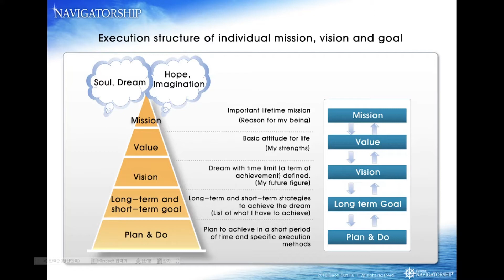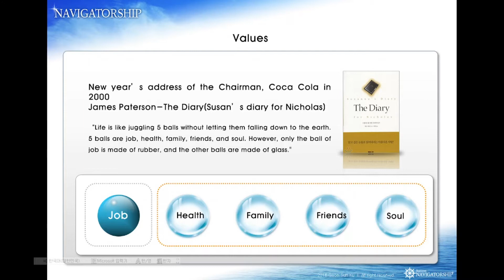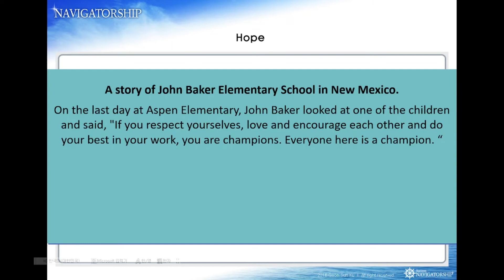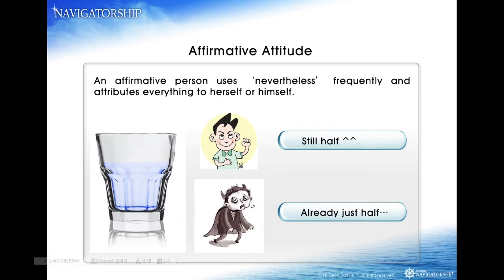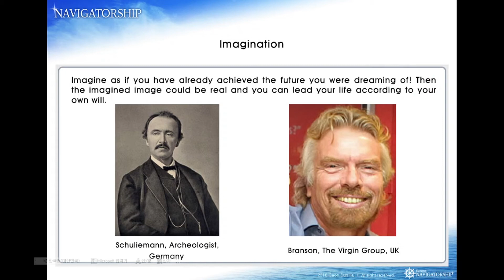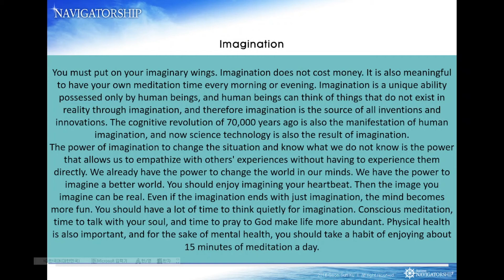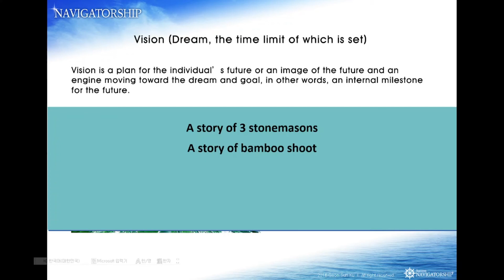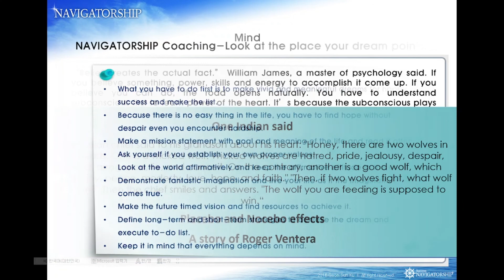Navigatorship 10: What you have to consider to set up your big dream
In the last session 9, you tried making your mission. To set up your big cream, let’s think about what you have to consider.
Your mission is what you have to do until the day you die and it is your duty. In terms of a connection system, "Mission - Value - Vision - Goal - Short-term Goal - Plan and Execute" and mission is at the top of this connection system.
The images that the letters of the mission statement bring up have a great significance because the life you are trying to reach is projected. When the image is repeated over and over again and the brain is recognized as natural, our brain accepts it as a matter of course. And our actions are consciously or unconsciously accepted. To change the course of life and find the treasures of life, you should write your own mission statement and publish it.
A mission statement is a personal constitution and is another expression of firm values ​​and vision. Therefore, the mission statement should be made through deep reflection and self-analysis. Most of them have to be rewritten several times until they are completed. It may take months or years before you are truly satisfied with the content of your mission statement and feel that it expresses your intrinsic values ​​and direction in full aggregation.
1. Value is a belief in life. It is a touchstone, a principle and a standard for living. Belief and willingness to penetrate one's life is valuable. These values ​​distinguish between external value and internal value. External values ​​refer to social status such as money, status, power, and monetary property, and they are materialistic and tend toward success. On the other hand, internal values refer to wisdom, gratitude, patience, etc., and are the character and spiritual standard of the person. A word that can be used as a value phrase includes all 72 words of Navigatgorship. You can also refer to the 24 strengths mentioned in the strengths: revolution, curiosity, discipline, judgment, creativity, sociality, foresight, bravery, tenacity, honesty, kindness, love, teamwork, fairness, navigator, self-control, prudence, modesty, appreciation, hope, spirituality, forgiveness, humor, and enthusiasm.
2. The dictionary concept of hope is 'to have an expectation of the day ahead'.
When the eldest daughter of Nelson Mandela, who he had not seen for 14 years in prison came to the prison to see him when she delivered her daughter, she asked him to name her daughter and he delivered a slip of paper. The letter written on it was 'Azwie(hope)'.
3. Affirmative behaviors come out by saying affirmative things and showing affirmative thoughts and attitudes. Such affirmative action eventually becomes a habit and leads to success. The phenomenon of strangely twisting things is called Murphy's law. On the contrary, Sally's law may be applied. According to Seligman's research, a happy nun with positive emotions is said to live long. While 90 percent of nuns living in lively monasteries lived to 85 years of age, only 34 percent of the nuns who lived at the dry monasteries spent their lives to 85 years of age. In addition, 54% of the nuns who lived in lively monasteries lived to 94, but only 11% of the nuns who lived in the most dull places lived to 94 years of age.
4. You must put on your imaginary wings. Imagination does not cost money. It is also meaningful to have your own meditation time every morning or evening. Founder of the Virgin Group, Richard Branson is considered as a representative model for adventurous entrepreneurs. He arrived at the airport at the end of a vacation in the Virgin Islands to go to Puerto Rico, but the plane was canceled and people were rumbling. Branson rented a plane for $2,000. He thought $39 per person could be enough to pay the bill. He wrote 'Virgin Airlines, $39 for Puerto Rico' on the board, and the ticket was sold out right away. Branson obtained not only two free tickets but also a little profit. It was the moment Virgin Airlines started. President Branson stresses to young people, "Imagine bigger."
5. "When I am asked what is the most unfortunate thing in the world, I answer every time that somebody can see it, but with no vision," said Helen Keller.
6. Human beings think of fifty thousand trifle things a day, but 75% of them are negative thoughts, and only 15% are positive and hopeful thoughts. In order to live a hopeful life, we must reduce the negative thoughts. "Nocebo effect vs. Placebo effect"

Acts 20:24
However, I consider my life worth nothing to me, if only I may finish the race and complete the task the Lord Jesus has given me--the task of testifying to the gospel of God's grace.
Proverbs 15:14
A happy heart makes the face cheerful, but heartache crushes the spirit.